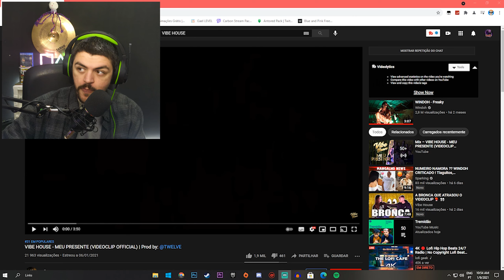VIBE HOUSE MUSICA DE NATAL REACT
Hoje vamos reagir à nova música de natal da

Imagina que Subscrevias o canal... Loucura